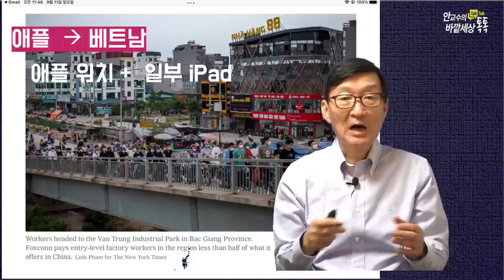애플,中아이폰생산시스템~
재미있는지식tv#아이폰#애플#탈중국#